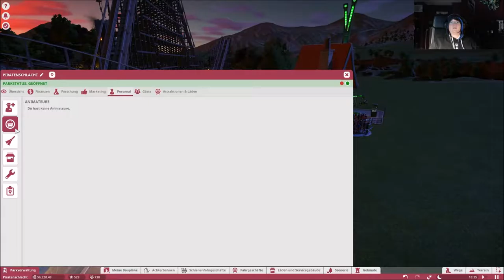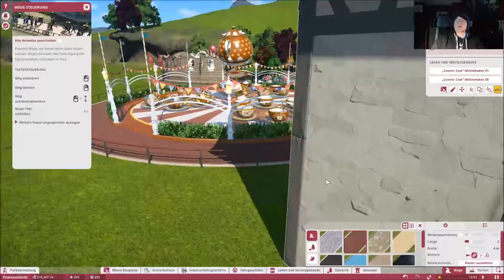Planet Coaster Lets Play Part 1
Aber ich kann euch sagen das ich schon immer Freizeitparkspiele geliebt habe und heute noch liebe.
Mit Theme Park damals angefangen, Rollercoaster Tycoon gesuchtet und nun hoffentlich mit Planet Coaster eine neue Leidenschaft gefunden.

Have Fun,
eure Thimble